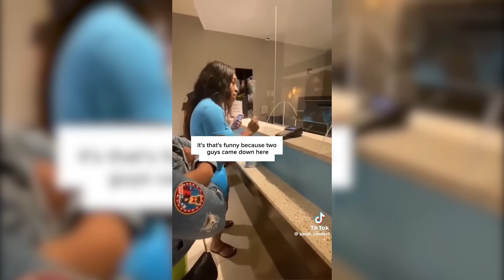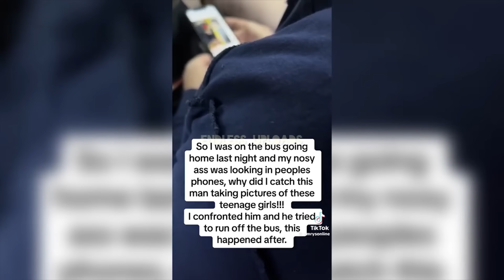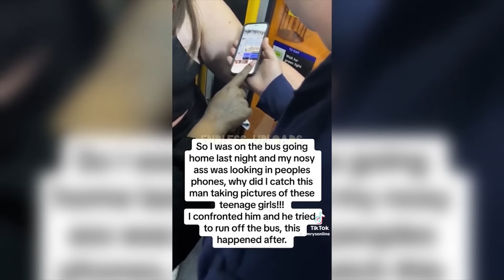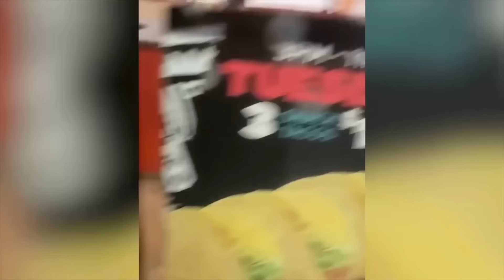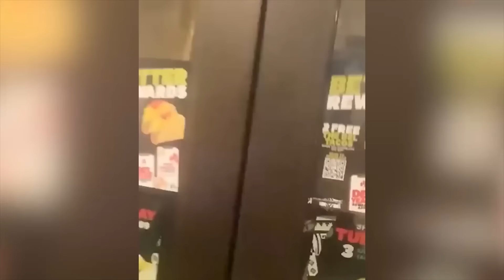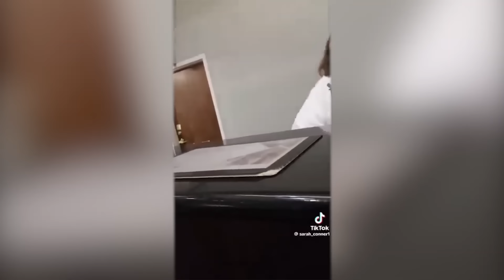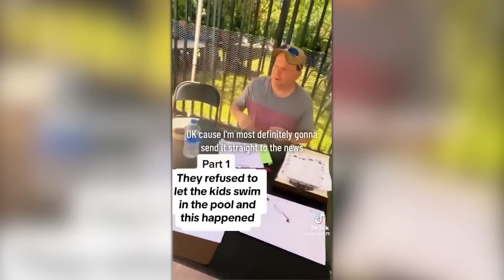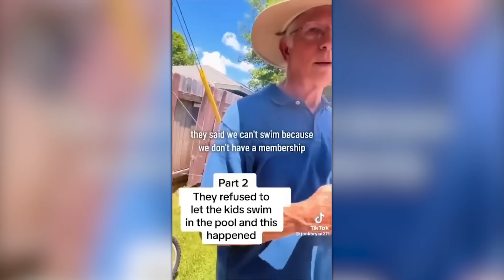When Karens Mess With the Wrong People! The Karen Wars Ep. 120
Cheers everyone!